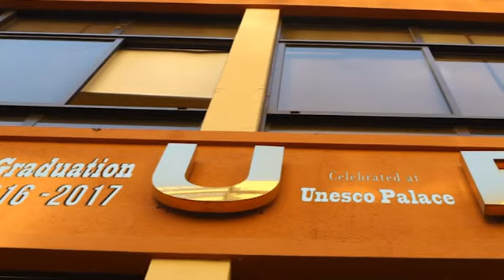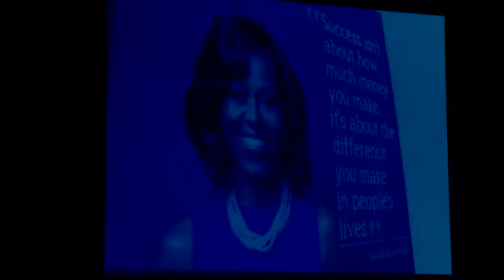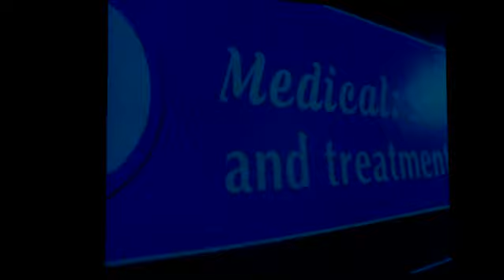MUBS 13th Graduation Ceremony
MUBS's 13th Graduation Ceremony took place on September 20, 2017 at the UNESCO Palace in Beirut. The ceremony that was held under the Auspices of Prime Minister Saad Hariri was attended by his representative Dr. Dawood Al Sayegh, Commander of the Order of the British Empire (CBE) Queen's Counsel (QC) Lord Alex Carlile, Pro Vice-Chancellor (International) at Cardiff Metropolitan University Professor Mohammed Loutfi, as well as members of the University's Board of Trustees